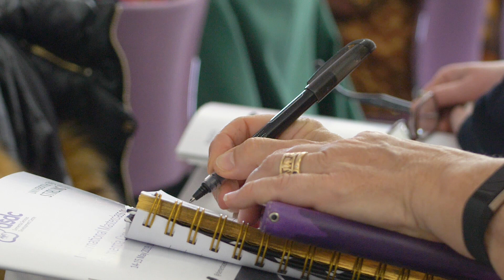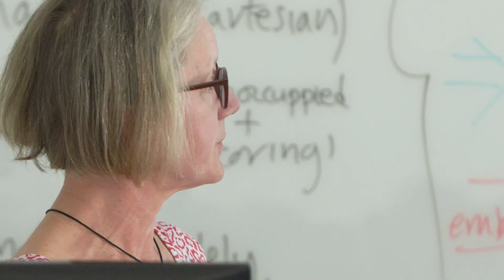DSDC, University of Stirling International Masterclass on Dementia Care, Design and Ageing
DSDC, University of Stirling International Masterclass on Dementia Care, Design and Ageing on 14 + 15 May 2019.

Day 1: Ageing environments and policy
09:00 Registration

09:15 Welcome: Deputy Principal (Research), University of Stirling –A welcome from the Deputy Principal and introduction to the University’s Research Themes

09:30 Keynote: Professor Satoka Hotta, Keio University, Japan – ‘The Centre for Compassionate Community & Centre for Dementia Friendly Community through co-creation’

10:15 Break

10:30 Ms Wendy Mitchell, UK, 'Living with Dementia - my life of adapting'

11:00 Dr Donald McAskill, CEO, Scottish Care, UK ‘A human-rights based approach'

11:30 Ms Avril Hepner, British Deaf Association, UK – ‘Transforming the Deaf Dementia Experience’

12:00 Alisdair Clements, Director of INCH Architecture, Dementia Design in Public Contacts: Collaboration with North Lanarkshire Council

12:30 Lunch

13:30 Mr Ryoji Noritake, President, Health & Global Policy Institute, Japan ‘Dementia & Health Policy’

14:15 Professor Ian Philp, Chair of Global Ageing, University of Stirling

15:00 Break

15:30 Dr Katey Twyford, Dept of Sociological Studies, University of Sheffield, UK ‘Moving in and out of extra care housing'

16:00 Mr Richard Murphy OBE, and Mr Dennis O'Keefe, Richard Murpphy Architechts Ltd., UK, 'Design as a Value Generator' Case studies of the Elmview and Muirview Units at Stratheden Hospital, Fife

16:20 Keynote: Professor Habib Chaudhury, Professor of Department of Gerontology, Simon Fraser University, Canada, ‘Design Matters: Creating Responsive Environments for People with Dementia in Long-Term Care Settings

17:10 Drinks reception, exhibition & networking

Day 2: Person centered technology & design
09:00 Registration

09:15 Welcome: Lesley Palmer, Head of Design Services and Chief Architect, DSDC ‘A review of best practice examples’

09:45 Keynote: Mr Ian Sloan, UK ‘Living with dementia: How DSDC changed my life’

10:15 Break

10:30 Frank Ehrenberg, Principal, Marchese Partners International, Australia ‘Delivering dementia-friendly housing: an overview of MPI & DSDC projects’

11:00 Allen Candy, CEO, Lifecare, Australia ‘App-based care’

11:30 Lucy Richards, Director, Studio LR, UK ‘Inclusive Symbols: Co-design in practice’

12:00 Bodil Akesson, Arjo, Sweden ‘The Industrial Designers guide to designing products for people with dementia: a DSDC Arjo Collaboration’

12:30 Lunch

13:30 Dr Una Lynch, Sonrisa Solutions, Northern Ireland ‘Robotics, technology and protecting the dignity of people with dementia’

14:00 Rob Charlton, Director, BIM Technologies / Space Group, UK ‘Norman meet Iridis: an Ambient Assisted living concept’

14:30 Dr Mauro Dragone, Assistant Professor, Engineering & Physical Sciences, Heriot Watt University, UK ‘Internet of Robotic Things and the Techno-Care Relationship’

15:00 Break

15:30 Elaine Shine, Standards Consultant, BS Standard Solution, UK ‘Design for the mind’

16:00 Mr Fu Ziyi, Hitachi, China, 'Hitachi’s Approach to Elderly & Dementia in China: DCM Solutions for Elderly & Dementia Made Possible by Advanced Measurement Technology'

16:25 Closing comments: Professor Alison Bowes, Dean of Faculty of Social Sciences, University of Stirling, UK

16:40 End of conference